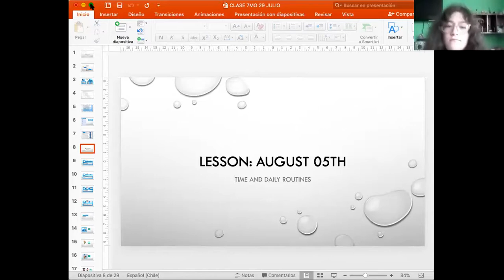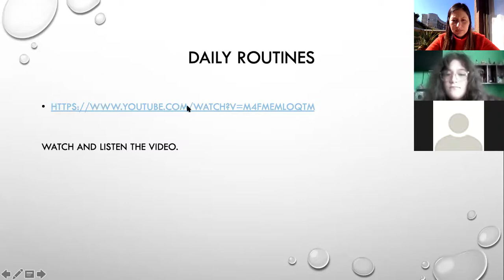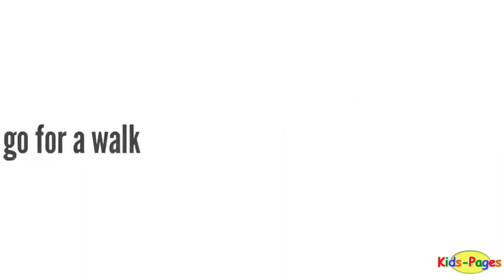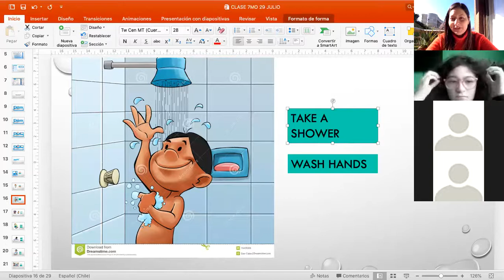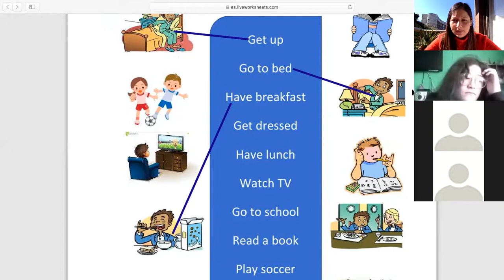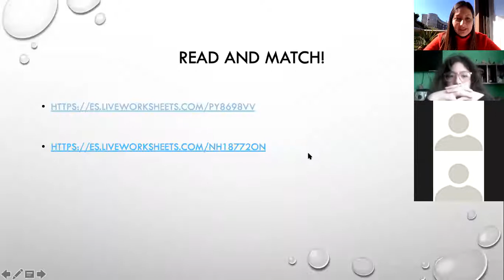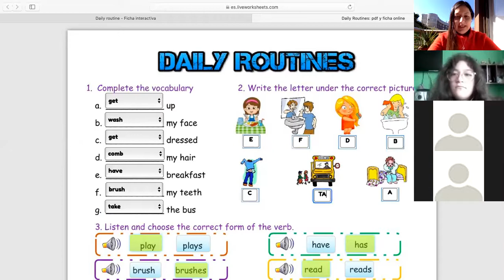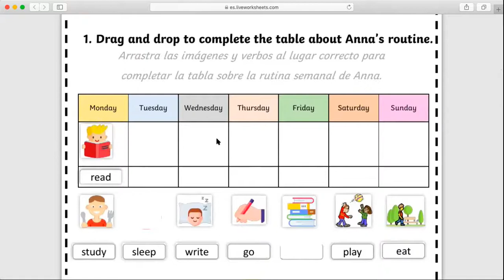clase inglés online 7° basico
clase online inglés 7° básico - 12 de aagosto
Escuela Mariano Latorre